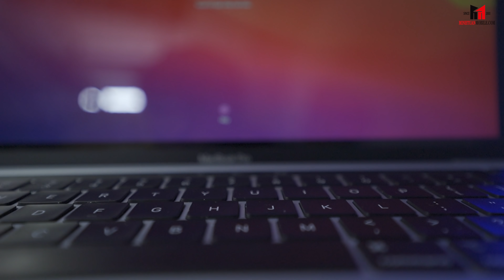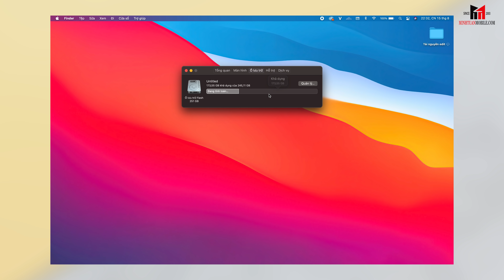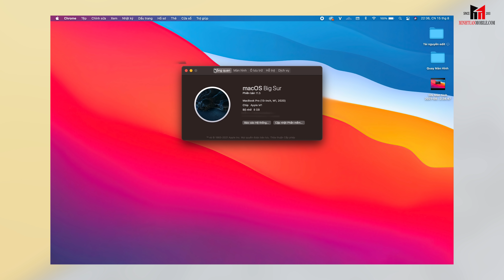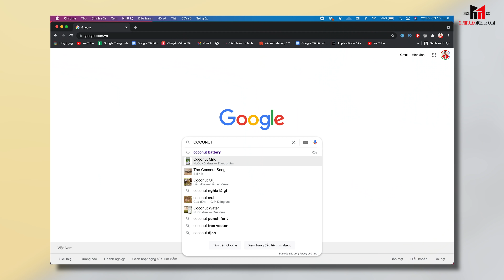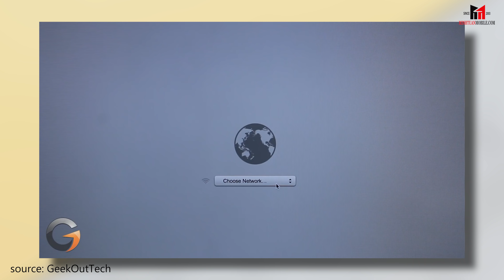NHỮNG KINH NGHIỆM VÀNG KHI ĐI MUA MACBOOK CŨ | Minh Tuấn Mobile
Hiện nay xu hướng lựa chọn Macbook cũ đến từ thương hiệu nổi tiếng Apple được nhiều bạn trẻ ưu tiên hơn bởi việc mua mới sản phẩm là vô cùng tốn kém. Nhưng không phải ai cũng có đủ kinh nghiệm để chọn mua cho mình những chiếc MacBook cũ chất lượng. Vậy nên hãy để Minh Tuấn Mobile giúp bạn để có thể chọn được một chiếc Macbook cũ ưng ý nhất nhé !